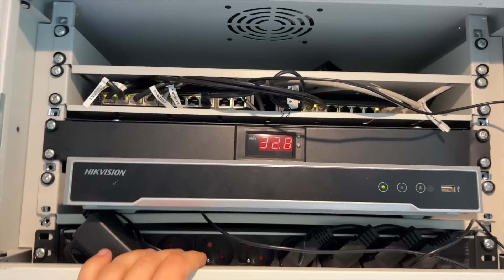DUŻE ZMIANY PRACE W DOMKU